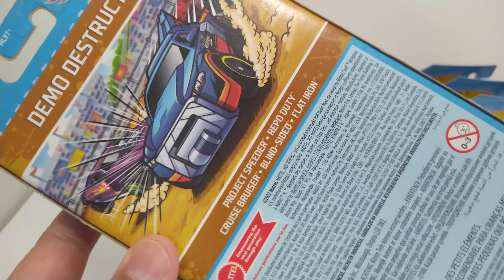DEMOLIÇÃO TOTAL - PACK 5 COM APROVEITAMENTO TOTAL DE MODELOS INÉDITOS HOT WHEELS MAINLINE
A Temática de carros de demolição está com tudo na coleção Hot Wheels Mainline, ultimo Pack 5 - Demo Destruction com modelos inéditos para os colecionadores.
Não poderia deixar passar os novos dois modelos que já vem amassados de fábrica, na temática de carros de demolição. Alem de adquirir uma variação do Project Speeder que possui um Easter Egg (detalhe oculto) muito curioso.
Aproveitando vamos demonstrar a correta forma de abrir um Pack 5 sem danificar a embalagem podendo aproveitar como expositor de miniaturas.

HLY71 - Pack 5 - Demo Destruction.